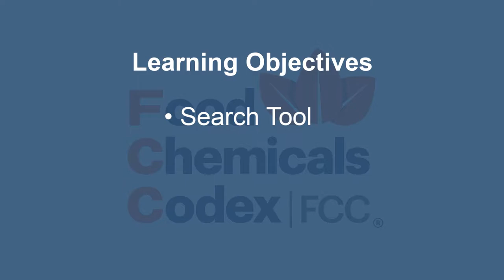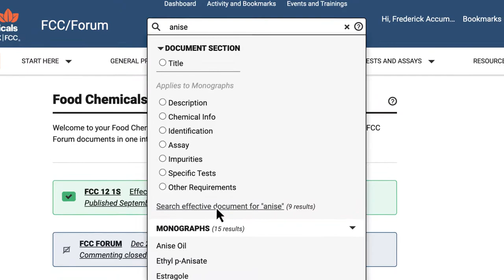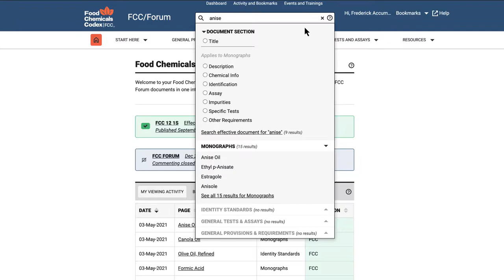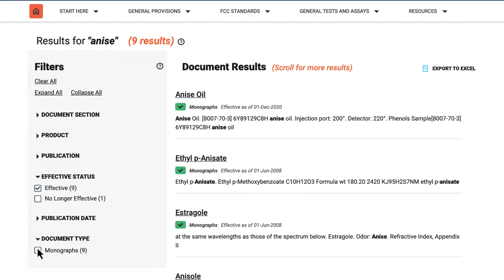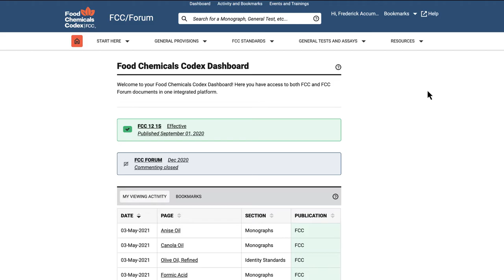Food Chemicals Online (FCC): Search Overview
We are excited to introduce the new FCC Online, which combines the Food Chemicals Codex (FCC) and FCC Forum into one integrated platform. This video provides an in-depth tutorial of the Search Tool, which enables users to efficiently locate both FCC and FCC Forum content.